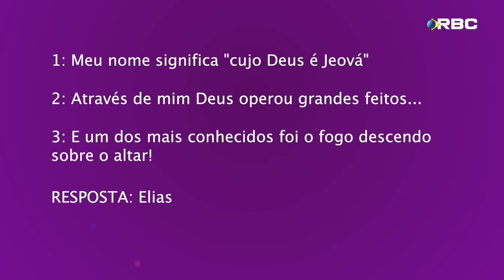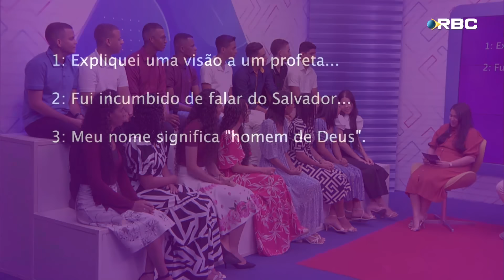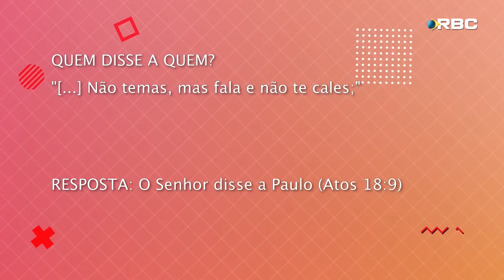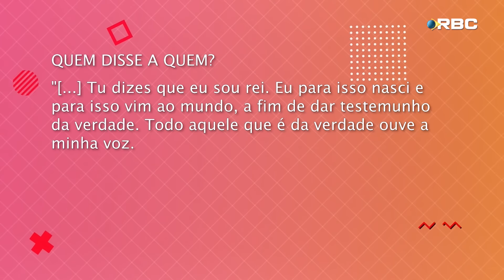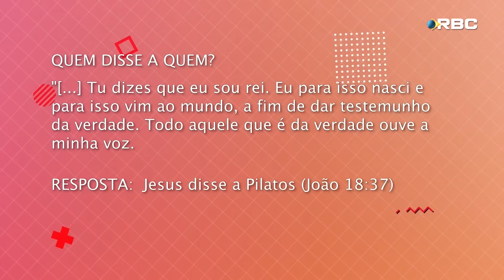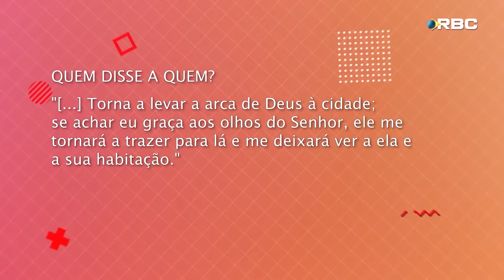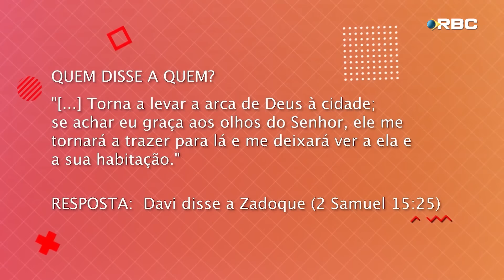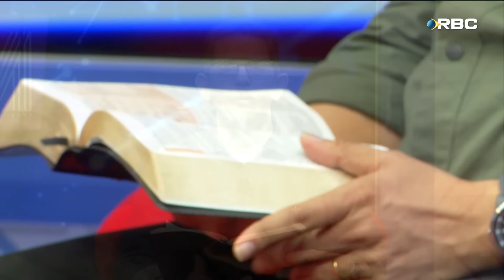Vou casar, e agora? | Espaço Jovem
No Espaço Jovem desta semana falamos sobre o tema "Vou Casar, e Agora?", para falarmos sobre a escolha da pessoa com quem dividiremos os dias; a preparação para o casamento; a definição de prioridades na vida à dois etc.

QUEM SOMOS?